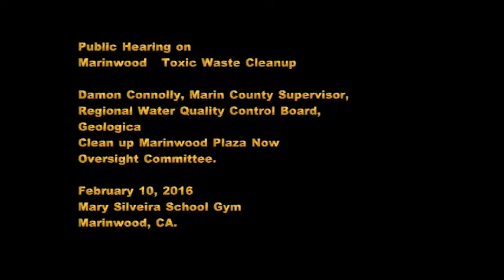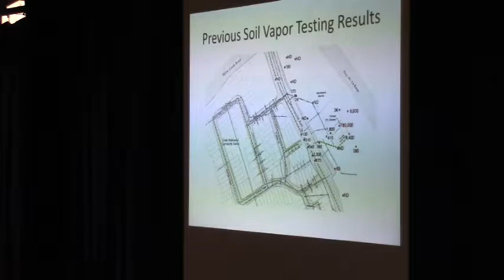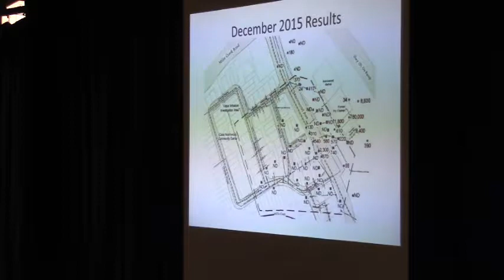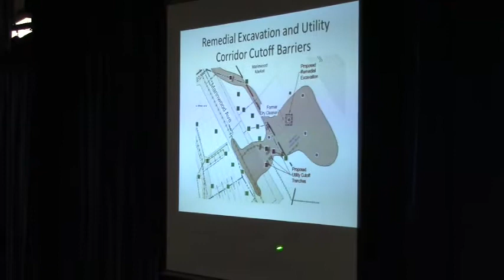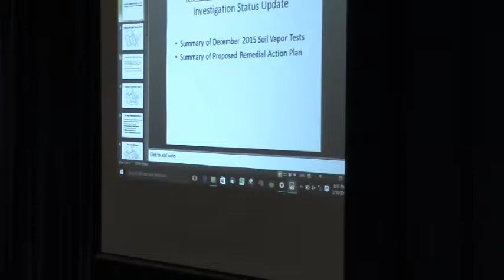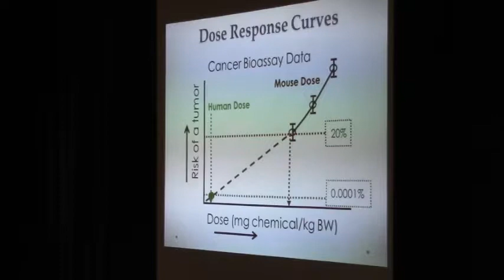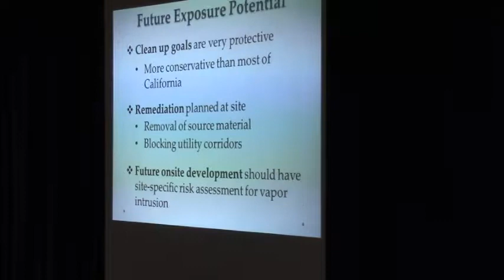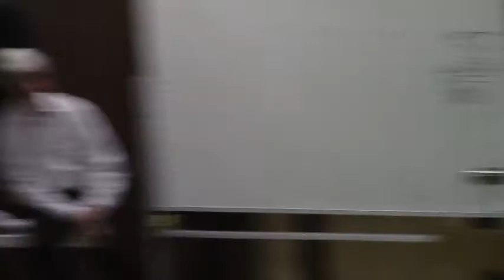Marinwood Plaza Toxic Waste hearing 2/10/2016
Public Hearing on  Marinwood Plaza Toxic Waste Cleanup

Damon Connolly, Marin County Supervisor, Regional Water Quality Control Board, Geologica and the Clean up Marinwood Plaza Now Oversight Committee.

Held at Mary Silveira Gym, Marinwood, CA 2/10/2016